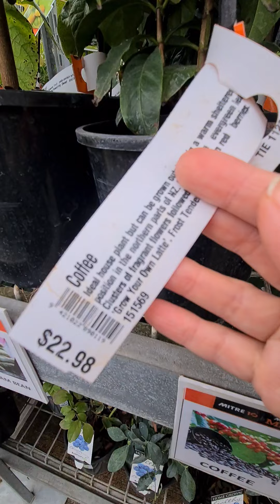Теперь я выращиваю кофе Арабика у себя дома ☕️/ Моё новое кофейное дерево/ New Zealand 🇳🇿